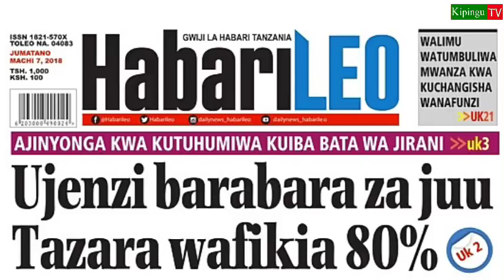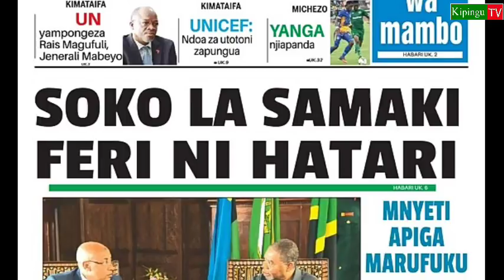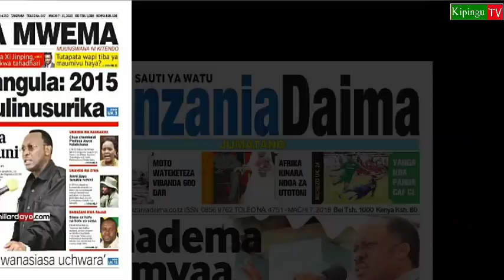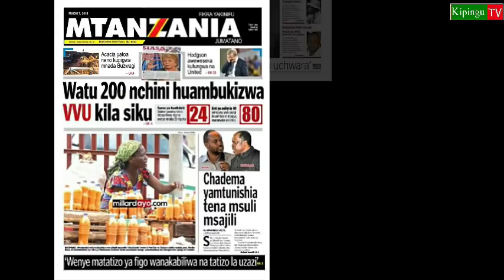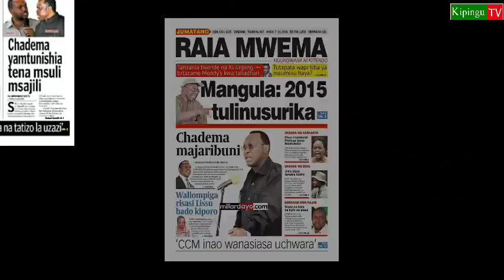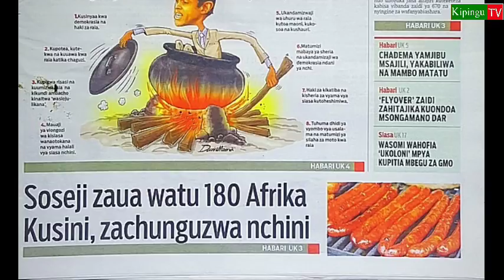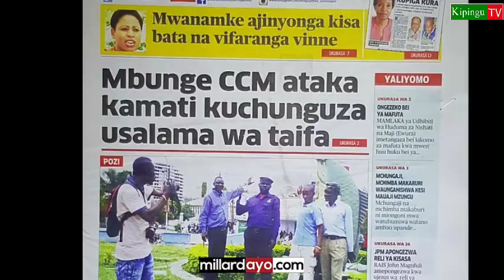MAGAZETI Jumatano 7/3/2018:Tulinusurika 2015,asema Mangula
Magazeti katika kurasa za mbele Jumatano 7/3/2018